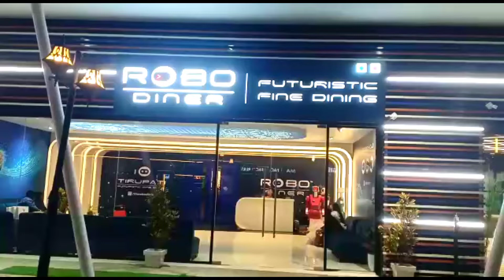ROBO DINNER IN TIRUPATHI|| BIRTHDAY CELEBRATI🍰🎂